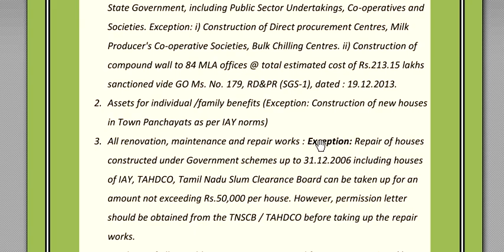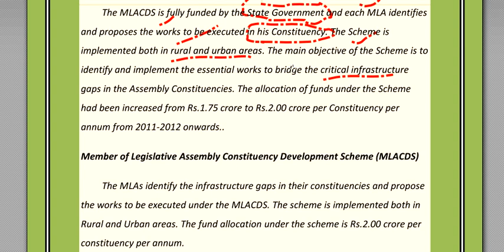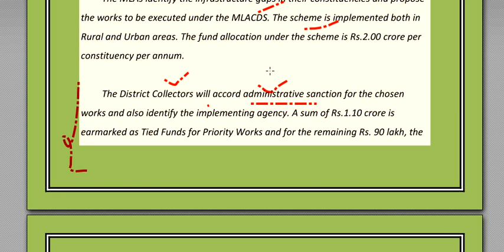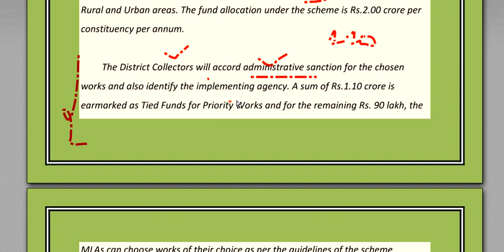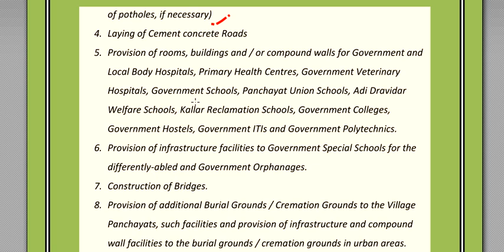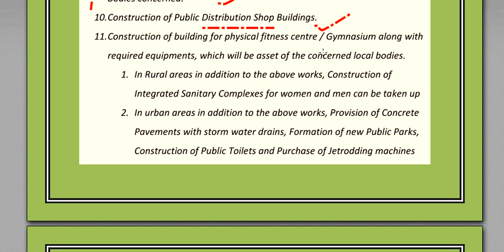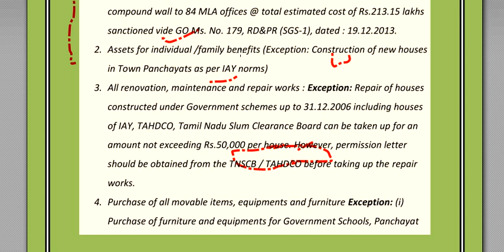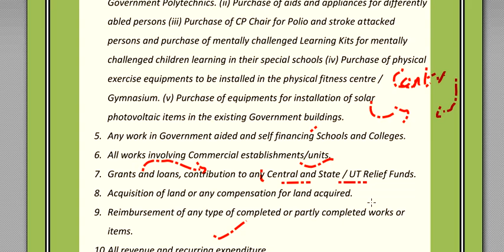Group 2 Mains | Schemes | MLA Constituency Development Scheme